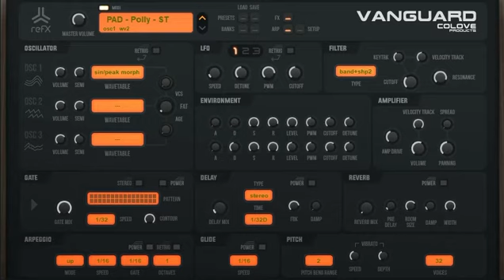reFX Vanguard Mod v2.1.3 by COLOVE Products is out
Hello there! We’re thrilled to announce our latest update – Vanguard 2.1.3, with added support for macOS x86 architecture. We’ve also revamped the designs with a fresh, flat, and stronger look, while still staying true to the beloved Vanguard 1.8 by reFX. Our love for this classic plugin is evident in the attention we’ve paid to every detail, from the sleek new designs to the improved sound quality. With four new designs for Windows x86 (Vanguard Static, Xeon, Dynamic, and White) and two for macOS x86 (Xeon and Dynamic), you can now experience the perfect blend of style and sound. So what are you waiting for? Upgrade to Vanguard 2.1.3 now and take your music production to the next level!

✍️ What’s New in v2.1.3?
• Added design Xeon and Dynamic for MAC (macOS Catalina 10.15 or newer is not supported)
• Added white design Dynamic for WIN
• LCD Improvements for macOS version
• LCD Improvements for PC version

✍️ What’s New in v2.1.2?
• Added 5 old skins from v2.0
• Fixed some graphical issues
• Fixed Faders and Fonts

✍️ What’s New in v2.1.1?
• Main: Fixed font for LCD. Only for Xeon Style and Dynamic.

✍️ What’s New in v2.1.0?
• New design “Razor” by COLOVE Products Soft
• Three separate design: Static, Xeon, Dynamic.
• Elements controls are designed to be nice
• Fixed control+setup menu
• Awesome for eyes a nice interface.
• Added 69 Banks of sounds

⚠️ IMPORTANT!
Attention! We do not offer for sale any products that are not our official developments. All bonuses (modifications and designs) are provided as “NFR” (Not for Resale). You cannot purchase this plugin, as it is not a plugin, but rather a design modification created as a special bonus for our customers. Please note that you need to be our customer and purchase only those products that have been 100% created by us. The amount indicated for unlocking the download serves as confirmation that you are our customer and have purchased our loops, samples, presets, templates, and other products that we have created 100%.